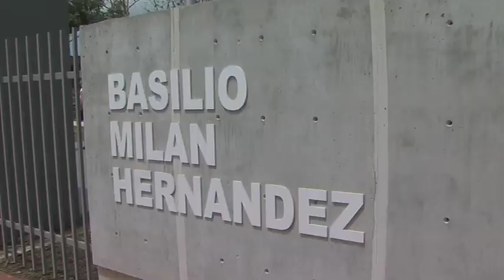FORTUÑO APUESTA A LAS NUEVAS GENERACIONES DEL SIGLO XXI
Lanza plataforma de Educación promoviendo los valores y oportunidades para el Siglo 21

El Gobernador de Puerto Rico y Presidente del Partido Nuevo Progresista, Luis Fortuño,  presentó hoy su plan para garantizarles a los niños y jóvenes puertorriqueños acceso a una educación de excelencia que les permita alcanzar el éxito y construir un futuro de prosperidad para Puerto Rico.  El anuncio lo pronunció ante un centenar de niños en la comunidad de Levittown en Toa Baja.